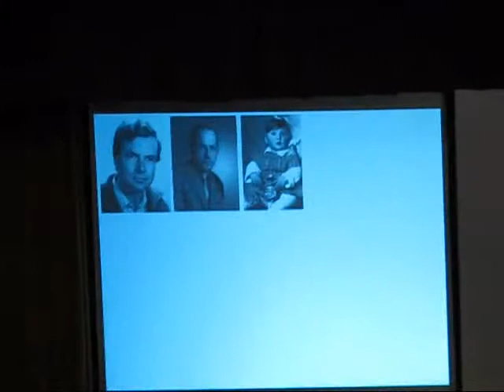Avtorji starejše generacije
@proslava kulturnega dne 2009 v šentjurskem kulturnem domu